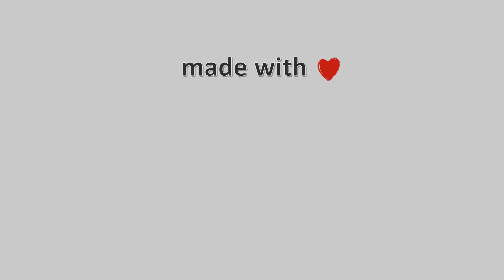🌼 19-March-2023, Σκοπιά Φαρσάλων Timelapse, Timelapses.gr 🇬🇷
Η κάμερα είναι τοποθετημένη στο χωριό Σκοπιά Φαρσάλων στα 495μ. υψόμετρο, κοιτάει νοτιοανατολικά, στο βάθος βλέπουμε την Όθρυ στους πρόποδες της οποίας περνάει ο ποταμός Ενιπέας.
Ιδιοκτησία – Χορηγία: Ηλίας Τσούτσος